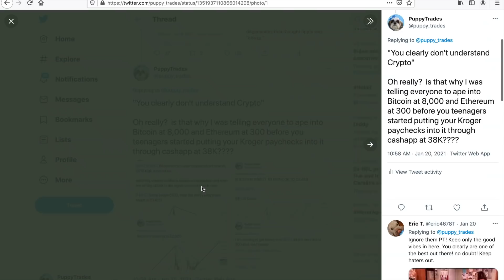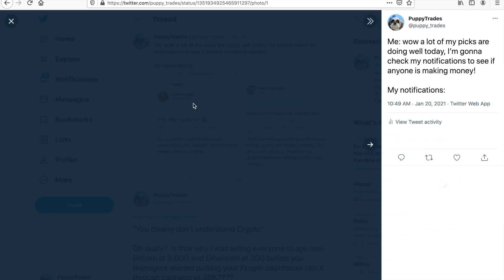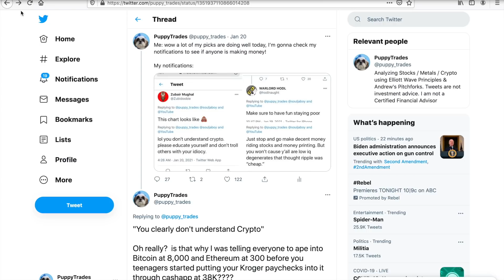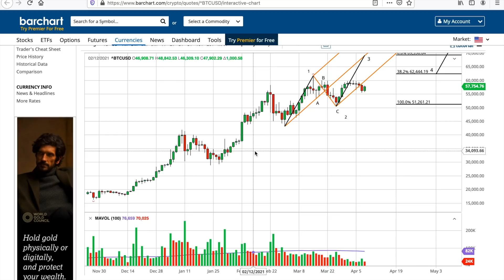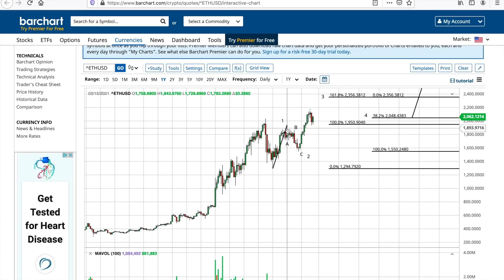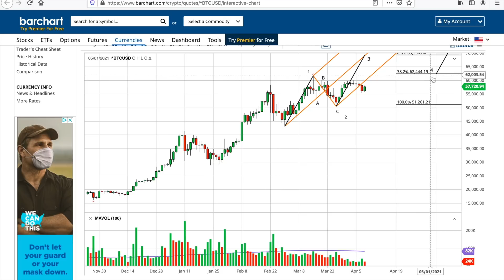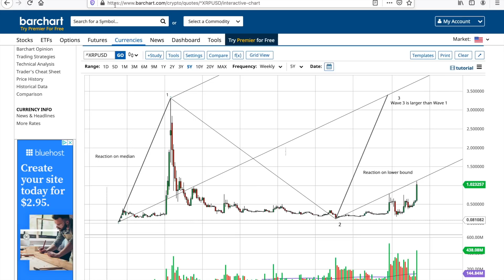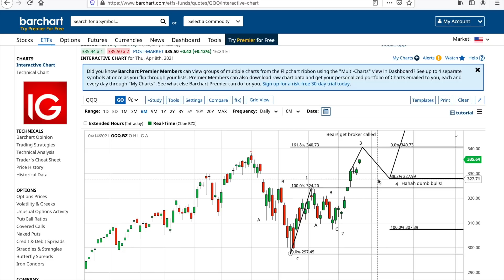Analysis of Bitcoin, Ethereum, Litecoin, Ripple, and the Nasdaq ($QQQ)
See Twitter post with attached video link for more analysis of $QQQ